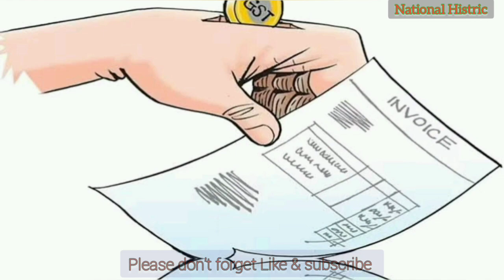GST Bill पर मोटा है एक करोड़ जीतने का Mera bill Mera Adhikar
'मेरा बिल मेरा अधिकार' स्कीम को खासतौर पर इसलिए लॉन्च किया गया है ताकी इसके जरिए ग्राहकों को जीएसटी बिल या इनवॉयस लेने के लिए प्रोत्साहित किया जा सके. जीएसटी इनवॉइस ज्यादा से ज्यादा जनरेट होंगे तो कारोबारी टैक्स चोरी नहीं कर पाएंगे. इससे सरकार के राजस्व में भी बढ़ोतरी होगी. इस स्कीम को असम, गुजरात, हरियाणा और केंद्र शासित प्रदेश पुडुचेरी, दादरा नगर हवेली और दमन और दीव के लिए लॉन्च किया गया है. 'मेरा बिल मेरा अधिकार' योजना का लाभ उठाने के लिए अपलोड किए गए इनवॉइस में जीएसटीआईएन (GSTIN) इनवॉइस नंबर, पेमेंट की गई रकम, टैक्स राशि, इनवॉयस की तिथि और राज्य और केंद्र शासित प्रदेश का नाम दर्ज होना आवश्यक है.

Playstore app :- Mera Bill Mera Adhikar